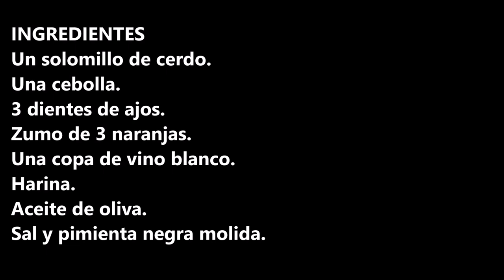SOLOMILLO A LA NARANJA / SIRLOIN WITH ORANGE SAUCE / CROCKPOT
Solomillo a la naranja un plato diferente que le va gustar mucho a toda tu familia.

INGREDIENTES:
Un solomillo de cerdo.
Una cebolla.
3 dientes de ajos.
Zumo de 3 naranjas.
Una copa de vino blanco.
Harina.

INGREDIENTS:
A pork sirloin.
An onion.
3 cloves of garlic.
Juice of 3 oranges.
A glass of white wine.
Flour.
Olive oil.